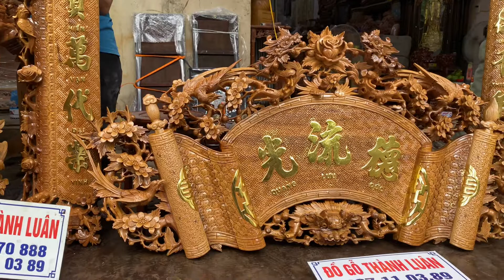☀️bộ sập thờ nhị cấp mai điểu và cuốn thư câu đối khách tiên lãng Hải Phòng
Bộ sập thờ mai điểu gỗ gụ nhị cấp cùng bộ cuốn thư câu đối gỗ gụ rát vàng khách tiên lãng Hải phòng
2m17-1m27-1m27 chân 24 dạ liền 8cm đục tay 100%
Cuốn thư câu đối lại điểu hoá rồng dầy 5cm đục tay rát vàng đai loan
Ngai thờ vách đục trúc hoá long
Khách tiên lãng Hải phòng
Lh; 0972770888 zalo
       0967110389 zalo